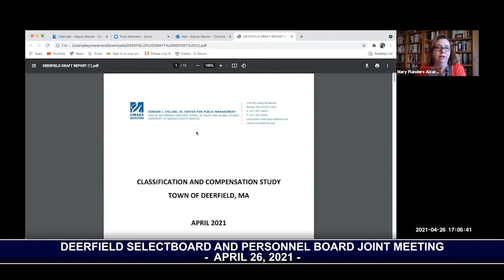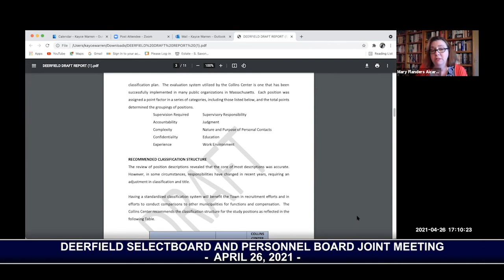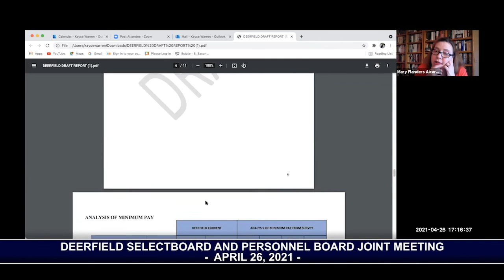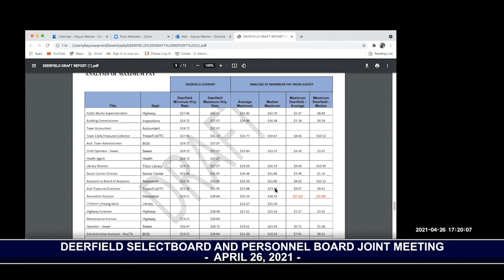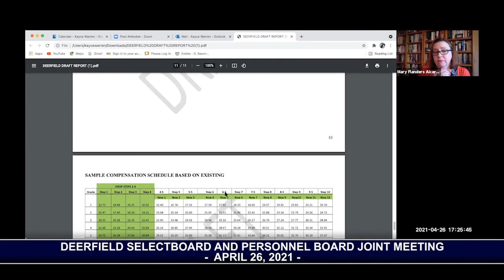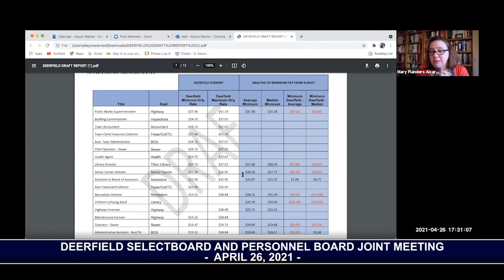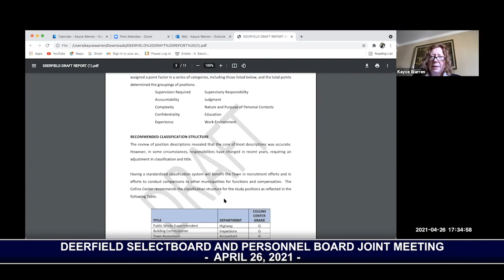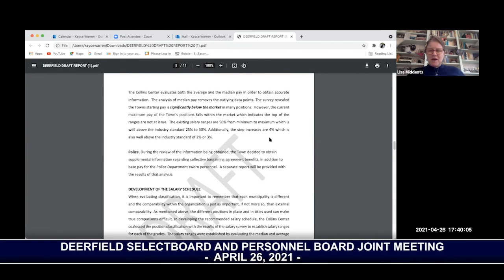Deerfield Selectboard And Personnel Board - April 26, 2021